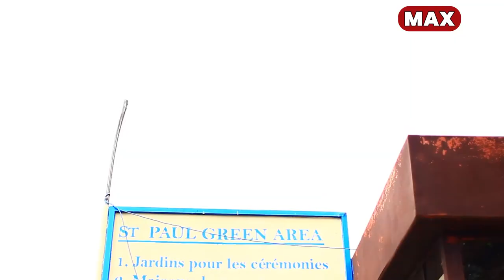MU MARIRA😭IBI BYO NUBWAMBERE MBIVUZE/MUZUNGU YAMFASHE KUNGUFU INSHURO NTABARA/YATUNGUWE NA KAMUGISHA